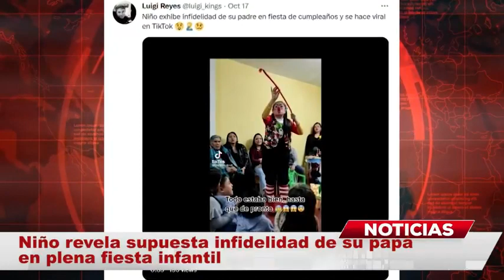Niño revela supuesta INFIDELIDAD de su papá en plena fiesta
Un niño descubrió la infidelidad de su papá en plena fiesta infantil en México, lo que originó de inmediato que se convirtiera en viral, ya que la espontaneidad del menor de edad, y que, además, causó unas cuantas risas de los presentes, así como de la payasita que hacía el show, de acuerdo a un video que circula en TikTok.

El video lo replicó el usuario Luis Reyes a través de su cuenta oficial de Twitter, y ha tenido gran impacto entre los internautas, pues nadie, ni siquiera la payasita ni los invitados se imaginaban que la pregunta terminaría con una gran revelación de lo que supuestamente su padre hace fuera del matrimonio.